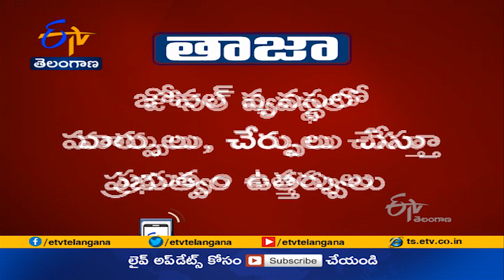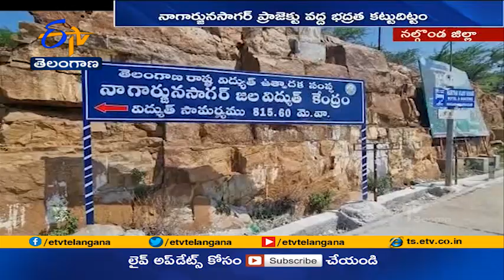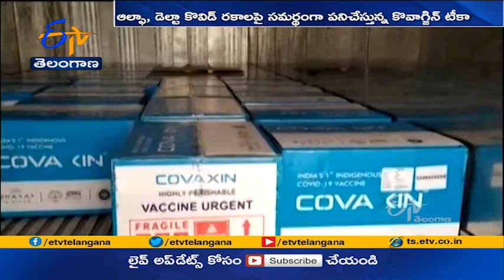Ghantaravam 7 PM | Full Bulletin | 30th June 2021 | ETV Telangana | ETV Win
30th June 2021| Ghantaravam 7 PM | ఘంటారావం | ETV Telangana | ఈటీవీ తెలంగాణ | ETV Win | ఈటీవీ విన్‍